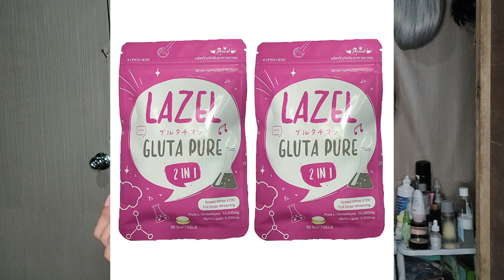PAANO NAWALA ANG AKING PIMPLES! | REAL TALK | ROSE THORN MUA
Effectivity of the products mentioned is all based on my experience alone. It may not work for everyone!

Luxe Organix Products are brought from Watson store

❂ Editor : WondershareFilmora